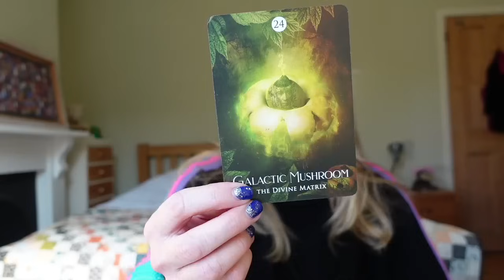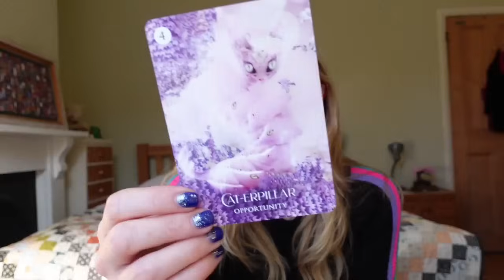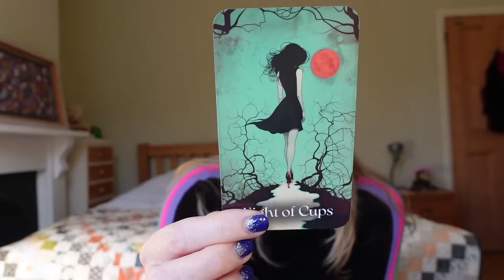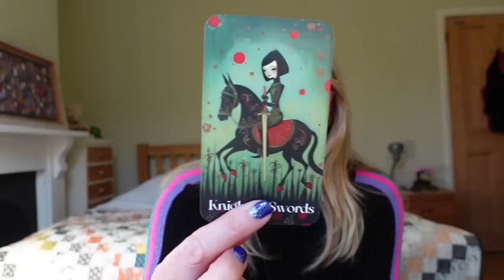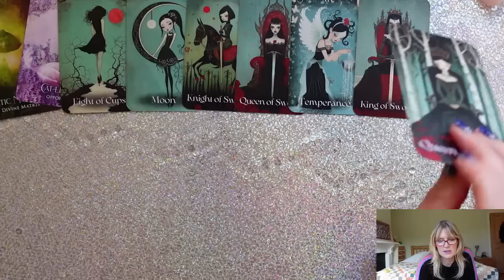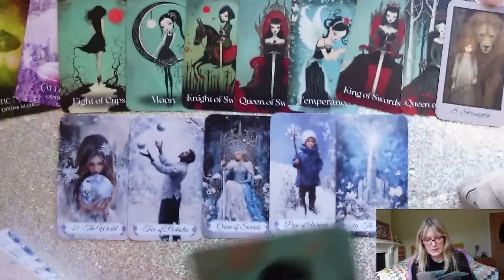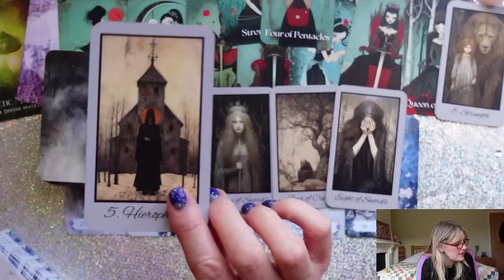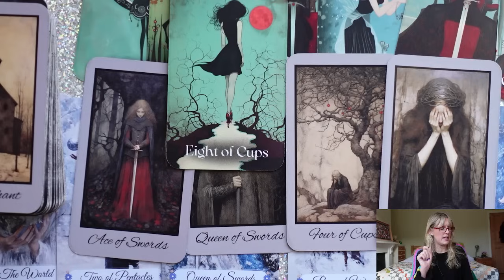SCORPIO "NO SCORPIO GOES INTO BATTLE EMPTY HANDED - TIME FOR A POWER MOVE, LET'S GO! DECEMBER 2024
🤩 OFFER! EXTENDED READINGS ALL 12 FOR 9.99 😍